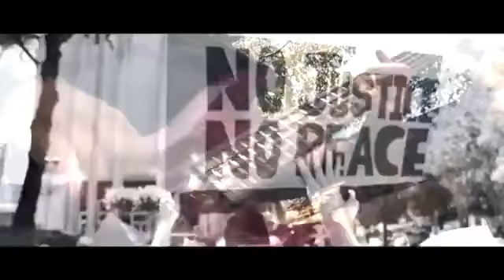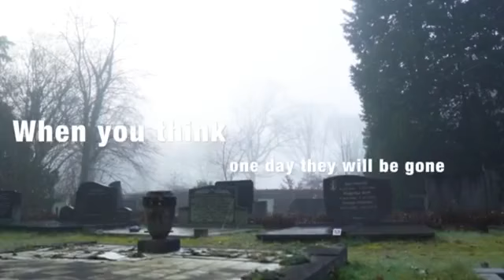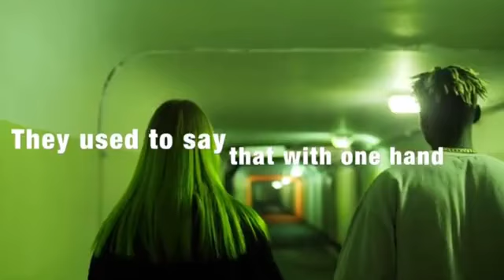PROGRAMA 4 - XFEARS (GABRIEL CARVALHO) - 14/08/21